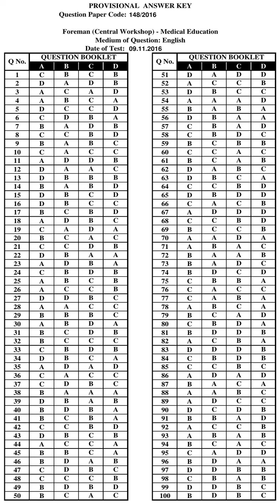KPSC Answer Key FOREMAN CENTRAL WORK SHOP MEDICAL EDUCATION